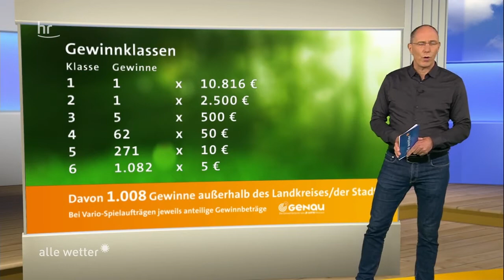GENAU Ziehung vom 06.12.2019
Gewonnen hat der Rheingau-Taunus-Kreis. Alle Projekte, die momentan für den Zusatzgewinn von 5.000 Euro zur Auswahl stehen, gibt es